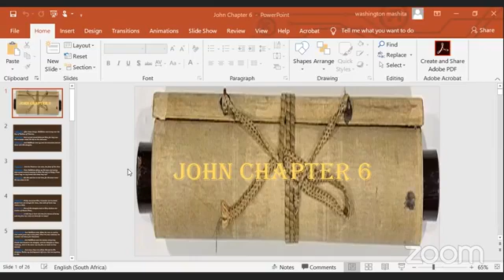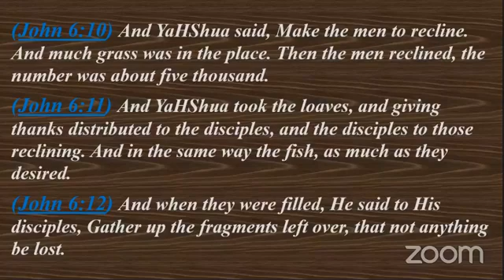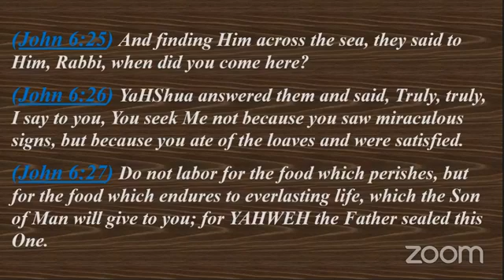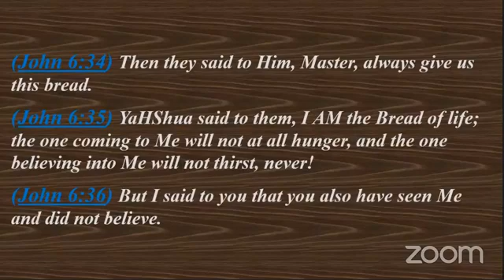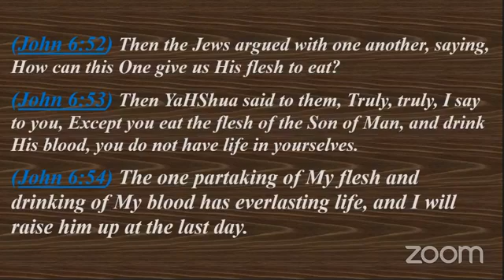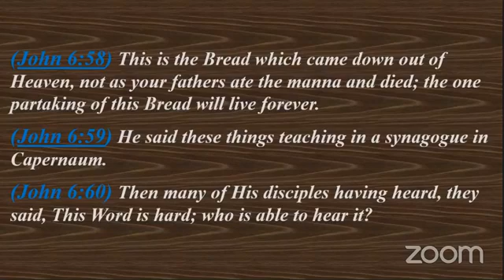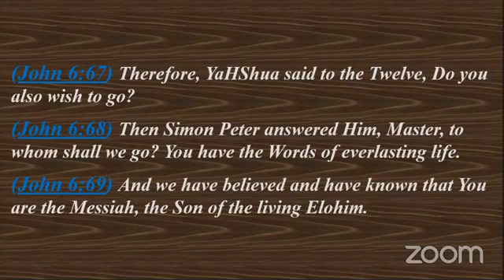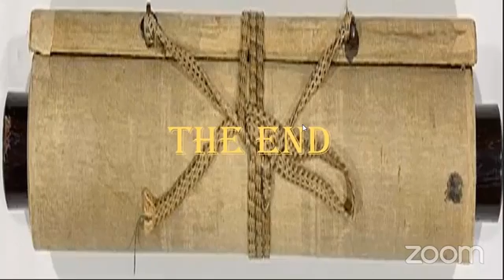John Chapter 6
Bible  Studies - March 2021
Shalom, feel free to join us on Zoom everyday at 19:00 South African Standard Time and 12:00 Eastern Time and on Sabbath at 15:00 South African Time and  09:00 Eastern Time: